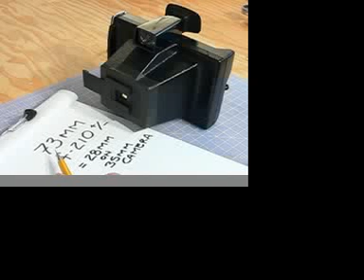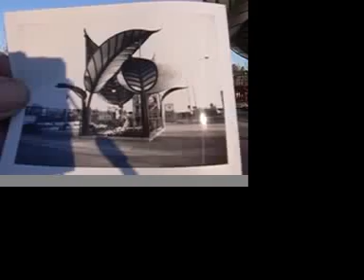Polaroid Super Shooter Pinhole Camera Conversion (part 2)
Converting Polaroid Super Shooter and Colorpack cameras (3.25 x 4.25 pack film versions) to a pinhole camera. For Polaroid type 667, 672, 664 and Fujifilm FP-100 & FP-3000 instant film. Not for 80 series/square film cameras. To determine whether your Super Shooter or Colorpack will work: measure lengthwise across the back. It should be 17 cm.. 15 cm length are the 80/ square (discontinued format). have fun, make art.